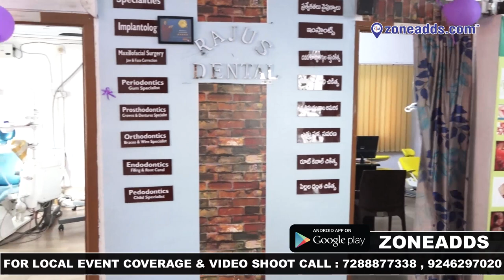Raju's Dental | East Anand Bagh | Malkajgiri | zoneadds.com